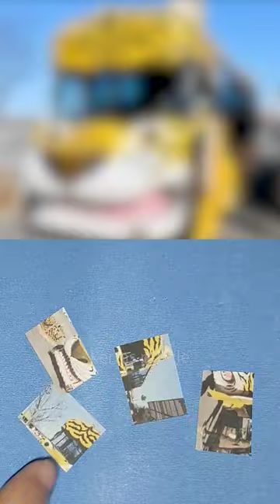Astaghfirullah!! Bus sekolah macan kuning